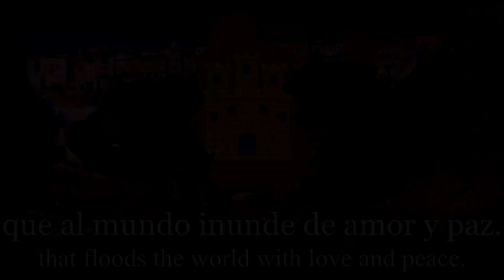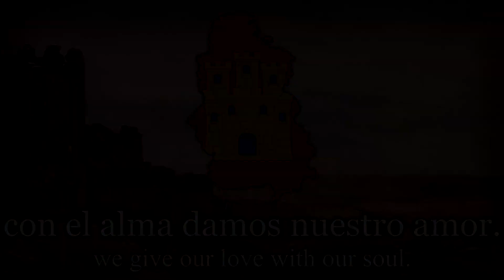Madre Castilla, guíanos tú / Himno a Castilla | Unofficial Anthem of Castile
If there is a musician from Burgos who has been known for his musical relevance at national level, it is Antonio José Martínez Palacios, born in Burgos on December 12, 1902 and shot in the middle of the Spanish Civil War on the Estépar mountain on October 11, 1936.
He began his musical training in 1909 at the San Lorenzo School and in 1915 he signed the work Cazadores de Chiclana de la Frontera with resounding success among specialized critics. In 1921 he composed Sonata Castellana, a work for piano that was the predecessor of Sinfonía Castellana in 1923.
He studied in Madrid thanks to the possibility given to him by the Provincial Council of Burgos, there he established friendships with the most powerful intellectuals of the time such as Dalí or Federico García Lorca. With a position as a teacher in Malaga where he continued to compose, he took advantage of a scholarship from the Burgos City Council to continue his studies in Paris between the years 1925 and 1926.
In 1929, back in Burgos, he took charge of the Orfeón Burgalés and the Municipal Music School. With Justo del Río he would begin a series of trips, by themselves described as "scientific", in search of folkloric and popular themes. From this stage is the well-known Hymn to Castile that is still performed.
In 1934 he wrote -El Mozo de Mulas– which is still pending the completion of its scores and subsequent public performance. Some voices already wanted to inaugurate the Teatro Principal de Burgos in the 90s with this magnum opus.
Writer of multiple articles and brilliant lecturer, he always presented his most progressive ideas, which earned him the political qualification of a left-wing man among the conservative society of Burgos. This meant, with the outbreak of the civil war, that he was imprisoned in the Burgos prison and later vilely executed in Estepar.

In 1934, during the Second Spanish Republic, Antonio José changed the lyrics (keeping the same melody) and titled it "Mother Castile, guide us!" (the lyrics in this version are the original but with the chorus of the republican version in the second verse).

Lyrics:
Gloria y Honor eterno
a Ti sin par Matrona
la gratitud pregona
gloria y honor a Tí, gloria a Tí.

Madre Castilla, guíanos Tú,
será éste siempre nuestro grito.
Y Tú has de ser la luz
que al mundo inunde de amor y paz.

Castilla incomparable,
Tú diste a España reyes,
de tu virtud las leyes
copiar al mundo vimos.

Fuiste heraldo de la Fe,
fuiste Madre y Reina
sin igual del valor
de tu sacro solio al pie
con el alma damos nuestro amor.

Translation in English:

Eternal Glory and Honour
to you peerless matron
gratitude proclaims
glory and honour to You, glory to You.

Mother Castilla, guide us,
this will always be our cry.
And You shall be the light
that floods the world with love and peace.

Incomparable Castile,
You gave Spain kings,
the laws from your virtue
we saw copied by the world.

You were a herald of the Faith,
you were a peerless Mother and Queen
of courage
at the foot of your sacred throne
we give our love with our soul.

gratitude proclaims
glory and honor to You, glory to You.